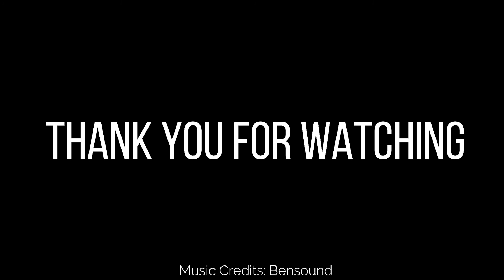Kim Kardashian West - Best Skirt Outfits | Fashion 2020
Kim Kardashian West is one of the most fashionable celebrities of Hollywood. Kim's style is both stylish and affordable.
Check out our personally curated Kim Kardashian West's top skirt outfits of all time. Watch and let us know which one's are your favorite.